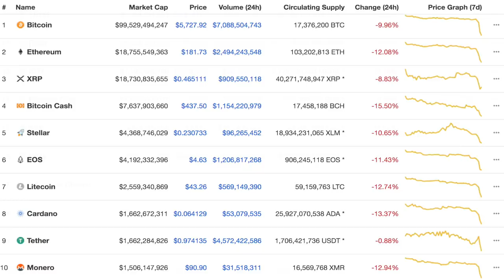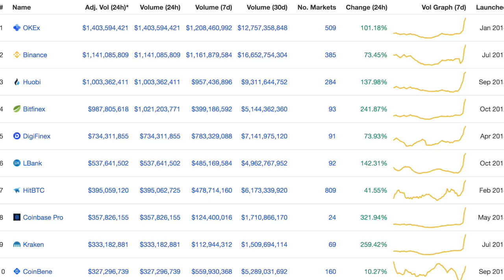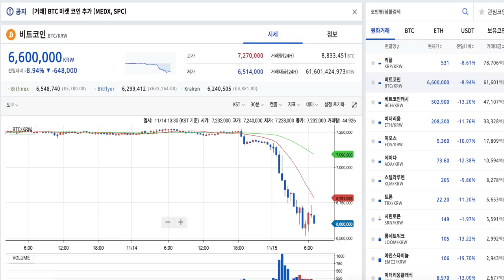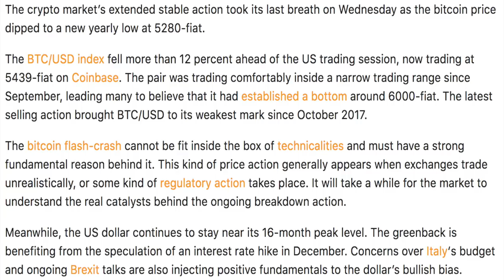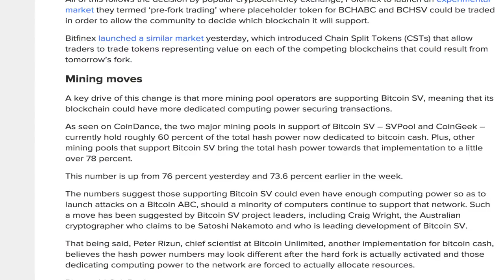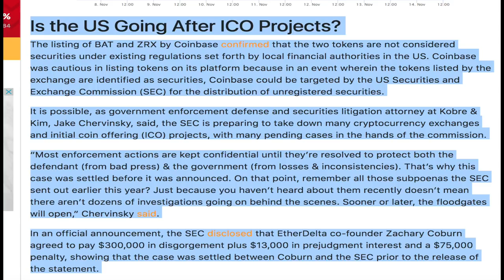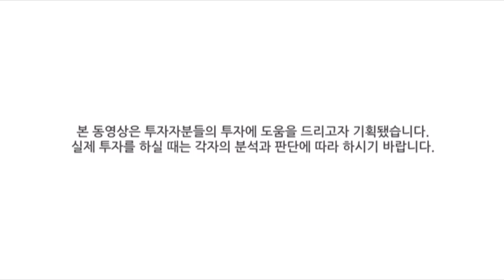[굿모닝 비트코인] 1115 상위권 코인 빨간불..비트코인캐시 하드포크 앞두고 낙폭 키우는 암호화폐 시장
안정적이던 비트코인 가격이 하락세로 돌아섰습니다. 시가 총액도 1,898억달러수준으로 떨어지며 2000억달러 하회하고 있습니다.

이더리움, 리플, 비트코인캐시 모두 10% 넘는 하락세로 거래 이어나가고 있는 상황입니다.

굿모닝 비트코인을 통해 시장상황 짧게 정리하도록 하겠습니다.